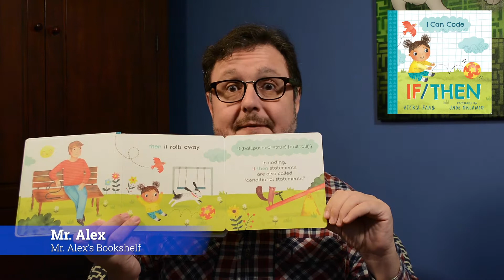Off The Shelf Review I Can Code If Then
Introduce your little computer scientist to the essential coding basics and turn their everyday world into an extraordinary learning adventure!

Written by an expert, I Can Code: IF/THEN uses simple text, colorful illustrations, and interactive flaps to help little ones discover the building blocks of coding all around them! As they follow along with an adorable story about cause and effect, they'll explore fundamental concepts like conditions, rules, and logic―and have fun doing it.

Educators are saying every child needs to know the basics of coding―and this book will get them started as early as possible!

Vicky Fang is a product designer who invents things—like cars that talk to each other, robots you can build at home, and games you can play with your voice. She started writing to support the growing need for early coding education, particularly for girls and kids of color. Her debut books, INVENT-A-PET (Sterling picture book), and LAYLA & THE BOTS (Scholastic early chapter book series), are launching in Spring 2020 and feature courageous and innovative girls in STEM.

Outside of writing, she likes eating, binge-watching TV series, papercraft, crafting new anything, dancing, and playing with her kids. She lives with her husband, their two boys, and two pet death-feigning beetles in Mountain View, California.

(from Sourcebooks Publishing )

Mr. Alex's Bookshelf is a website dedicated to reviewing Children's literature--everything from picture books, to Middle Grade Novels, to Young Adult Novels.  We also offer Parenting Tips and advice aimed at helping Parents and Caregivers foster a love of reading.  At Mr. Alex's Bookshelf we know that the word "parent" is not just a noun, it's also a verb.